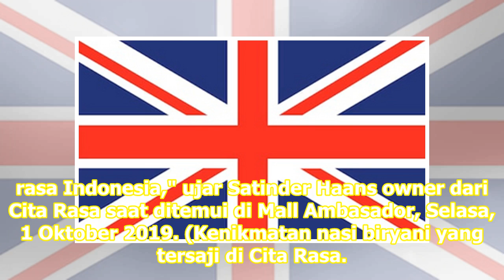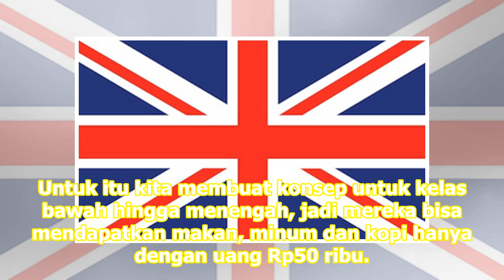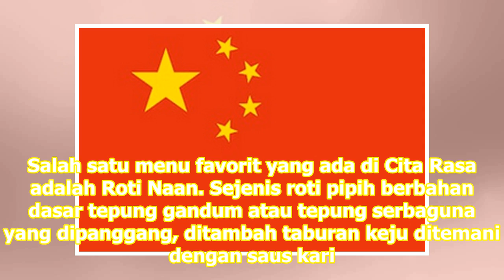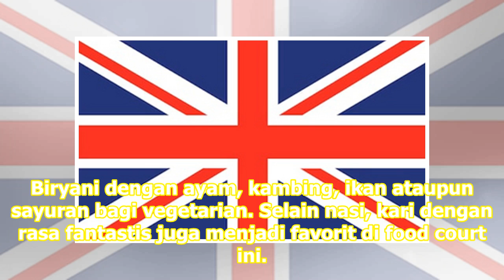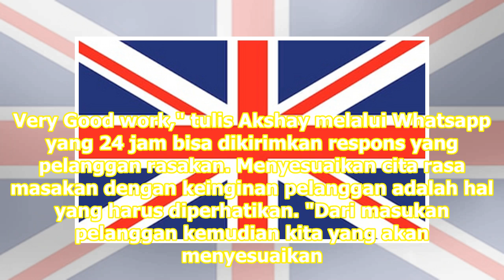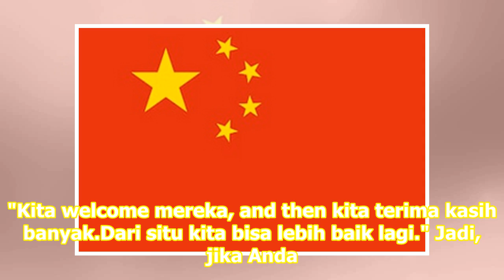Cita Rasa menyajikan masakan India yang sudah diselaraskan dengan cita rasa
Jakarta: India terkenal dengan film dan drama yang menarik, namun di balik itu, India juga memiliki budaya yang kental serta ragam makanannya yang khas dengan rempah-rempah. Ingin menikmati masakan cita rasa Bollywood dengan harga yang standar? Kini Anda tak perlu bingung, karena sebuah food court d...